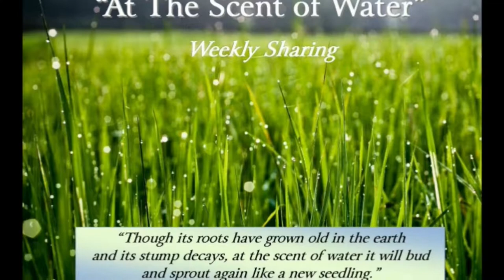Why Does The Devil Tempt You- Blog #47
Here is another power packed 20 minute BLOG that will challenge and feed you all at the same time!  This is our 47th blog.